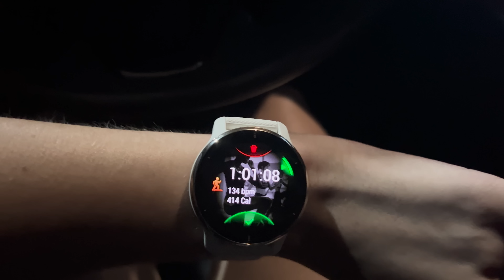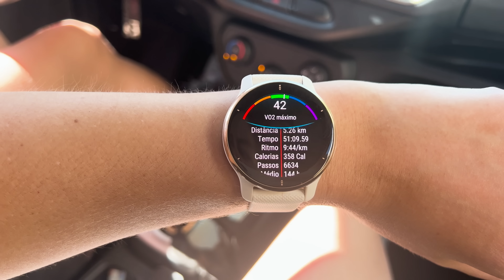MINHA ROTINA DE TREINOS + O QUE EU COMO EM UMA SEMANA: VLOG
Gravei um vlogão mostrando pra vocês os meus novos hábitos de treino e alimentação! Qual a minha rotina de treinos? O que eu como em uma semana? Vamos assistir?

Livro 1
Livro 2
Livro 3